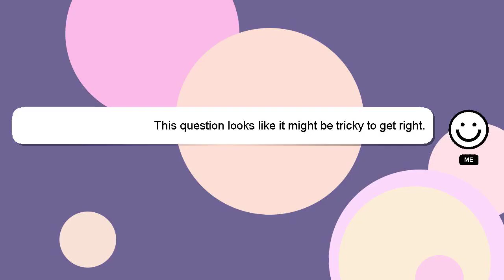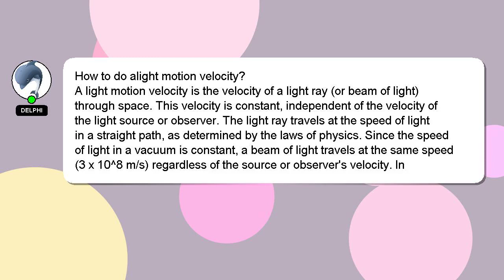How to do alight motion velocity?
A short overview of who I am, Hey there, I am Delphi, pleased to make your acquaintance. I am here to help you get the answers you are seeking. - How to do alight motion velocity?

If you have more specific query you can comment or chat with me  and let me know your queries. If you provide an answer, I will 'heart' it as a sign of gratitude.

*1 What we are experimenting :*